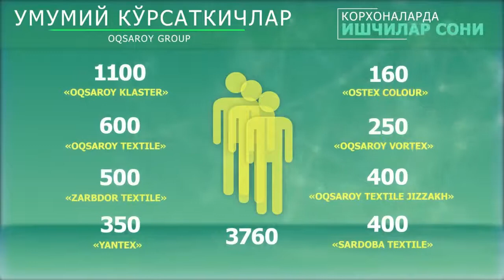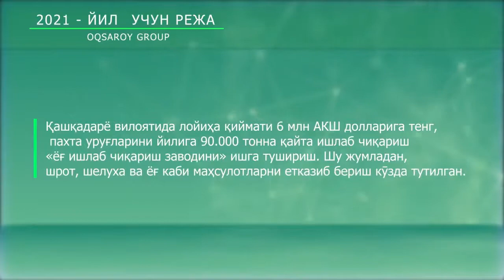Oqsaroy Group 02